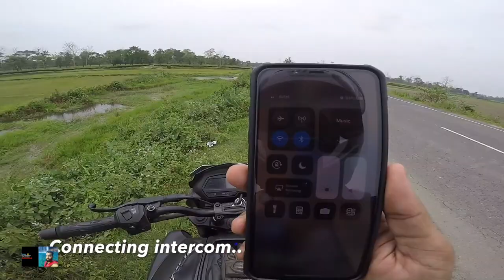BEST COFFEE EXPERIENCE IN TINSUKIA || VISHAL SINGH BHARGAV